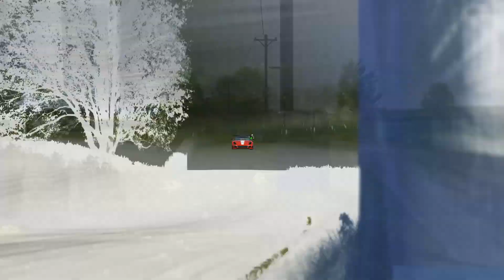Kawasaki Ninja ZX-14R vs Ferrari Sports at Tandragee Road Course